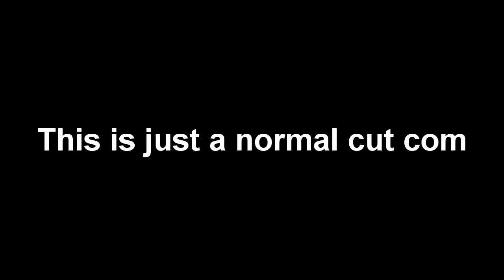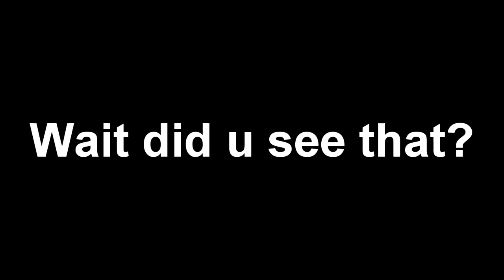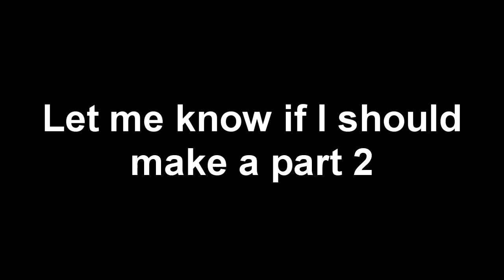MW2 MLG Cut Com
I thought this was really funny guys,i enjoyed making this so expect more of these type of videos